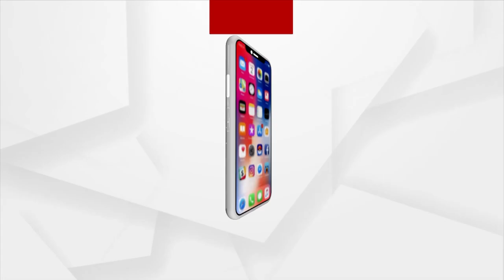Unsmart Roads, Clogged Drains In Smart City Bhubaneswar